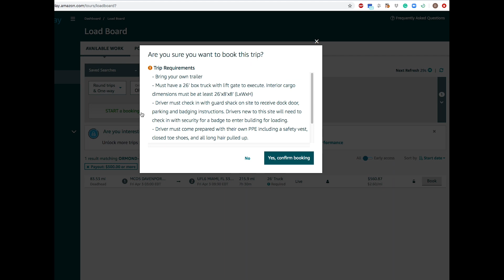Amazon Relay auto-booker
Automate your book loads on Amazon Relay by Relay Auto-booker!

This Chrome extension helps automatically book loads for you.